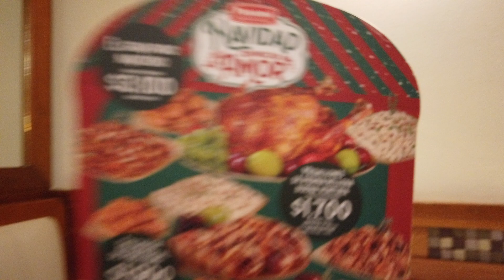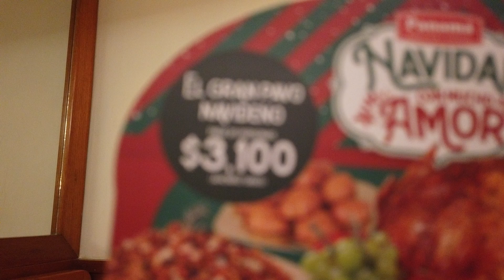¡ESTO DEBES COMER! SI VIENES A MAZATLÁN